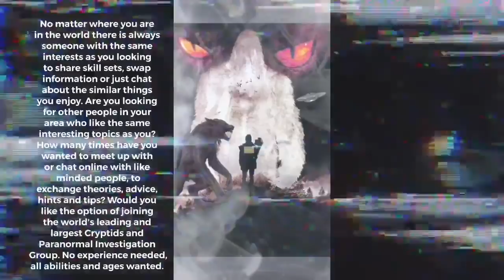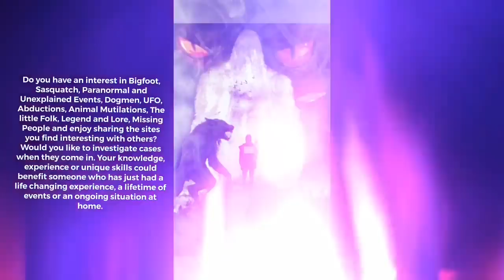Invisible Predators and Unseen Beings. There were Footprints 'Appearing' in the Snow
This encounter took place near a village called Paull, which is several miles northeast of the city of Hull, it is rural and on the coast, so it is pretty desolate at night. The year was 2002/03. "As we watched in silence “It” slowly emerged from the slight cover and moved into the road just a couple of feet. I couldn’t see any features. ‘It’ was just a solid black humanoid shape that was around 6 ft tall. ‘It’ just stood there as if staring at the car.’ Jon kept saying WTF is that. I reached down for the ignition and turned it so the power was on but not into the start position. I reached for the headlamp full beam, Jon could see what I was going to do ‘ready’ I said ‘go for it’ said Jon".

All our Podcast and Social Media sites in one place. You will find guest interviews and real time witness reports of strange Cryptid Creatures, the Paranormal, Supernatural, Otherworldly and down right Strange and Unexplained